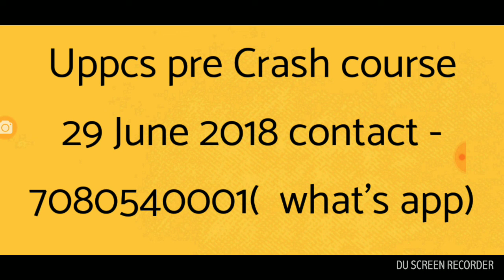50 days crash course Uppcs pre 2018